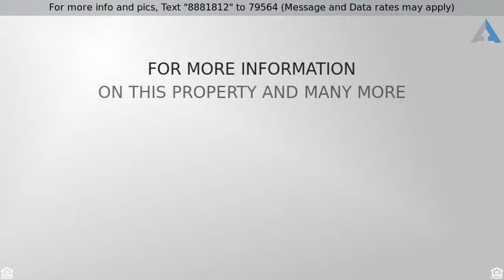Priced at $284,900 - 8172 W MARY ANN Drive, Peoria, AZ 85382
Welcome Home

BEAUTIFUL SINGLE STORY, 3 BEDROOM PEORIA HOME AVAILABLE IN DESIRABLE FLETCHER HEIGHTS. NEWER SOLAR SYSTEM ALL PAID FOR** EXCELLENT LOCATION, WITHIN EASY REACH OF THE LOOP 101 AND  A SHORT WALK TO MULTIPLE SHOPPING AND DINING OPTIONS. INSIDE IS BRIGHT AND VERY WELL MAINTAINED. YOU WILL LOVE THE SPACIOUS LIVING AREA WITH GORGEOUS WOOD LOOK TILE FLOORING, VAULTED CEILINGS, PLANT SHELVING, AND A NEUTRAL COLOR SCHEME. STYLISH EAT IN KITCHEN FEATURES GRANITE COUNTERTOPS, SS APPLIANCES AND A BREAKFAST BAR. COZY DEN IS PERFECT FOR A MEDIA OR PLAY AREA. MASTER RETREAT INCLUDES A WALK-IN CLOSET AND PRIVATE ENSUITE WITH DUAL SINKS AND SEPARATE TUB AND SHOWER. LARGE BACKYARD COMPLETE WITH COVERED PATIO AND DESERT LANDSCAPING. LOVELY COMMUNITY PARK WITH PLAYGROUND AND TENNIS COURTS.